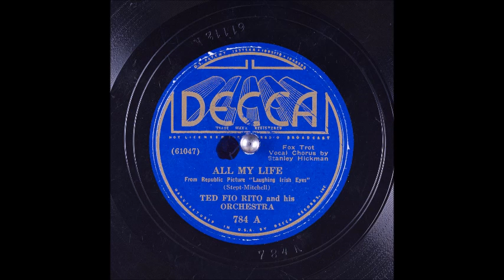Ted Fio Rito - All My Life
Ted Fio Rito (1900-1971) had a very underrated band. He made this recording for Decca on May 19, 1936 with Stanley Hickman on vocal.